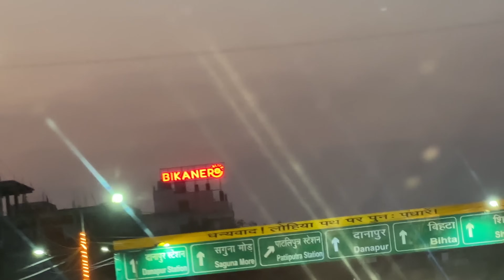Test drive me thok diya 😂| new car